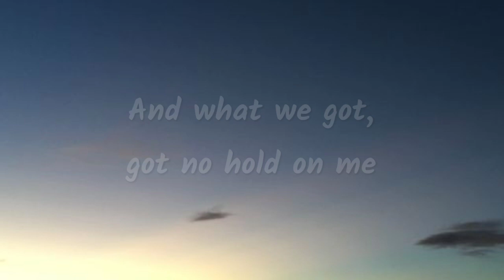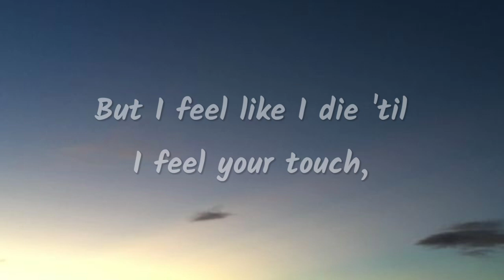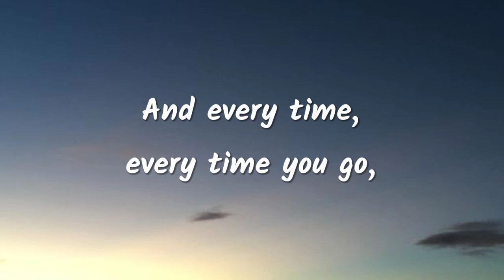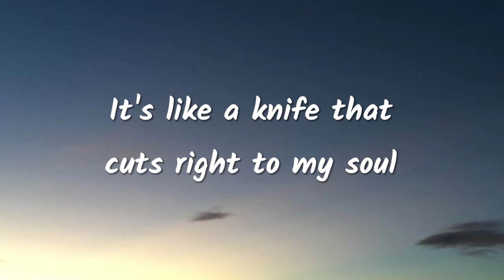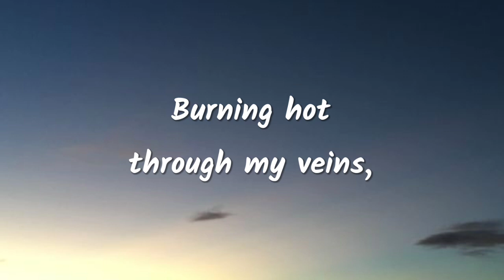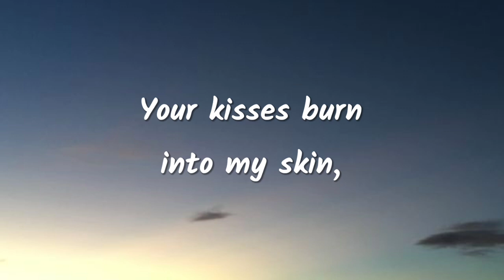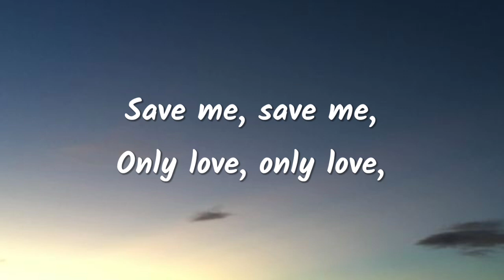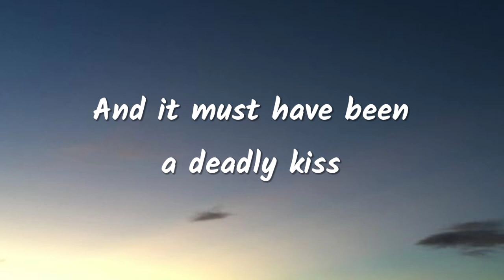Paloma Faith - Only Love Can Hurt Like This (Lyrics)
Tags🔖